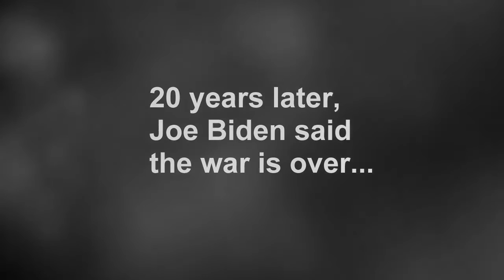Biden says war is over; but it's never over for terrorists * Sept. 6, 2021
The frail man occupying the Oval Office (but taking orders from someone in the shadows) claims the war in Afghanistan is over (mission accomplished). The Chairman of the Joint Chiefs-of-Staff (Mr. Mildew), the fruitcake at the State Department (Mr. Blinky) and the racist mismanaging the Pentagon, has not disputed JoeChina's claim. So is it true? Did Mr. Biden really tell the truth this time?